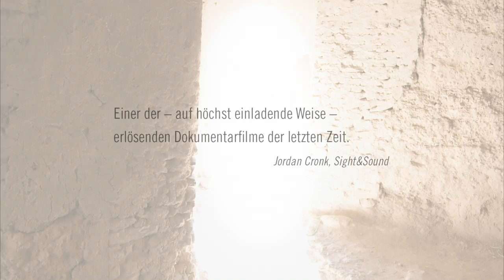UNTITLED - Offizieller Trailer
UNTITLED
Ein Film von Michael Glawogger & Monika Willi

„Dieser Film soll ein Bild der Welt entstehen lassen, wie es nur gemacht werden kann, wenn man keinem Thema nachgeht, keine Wertung sucht und kein Ziel verfolgt. Wenn man sich von nichts treiben lässt außer der eigenen Neugier und Intuition.“ (Michael Glawogger)

Mehr als zwei Jahre nach dem plötzlichen Tod von Michael Glawogger im April 2014 realisiert Monika Willi einen Film aus jenem Material, das während der 4 Monate und 19 Tage dauernden Reise durch den Balkan, Italien, Nordwest- und Westafrika entstanden ist.
Eine Reise durch die Welt, um zuzuhören, zu beobachten und zu erleben – mit aufmerksamen Augen, mutig und offen. Serendipity ist das Konzept dieses Films – vom Dreh bis zum Schnitt.

Österreich / Deutschland 2017– 107 min – OV